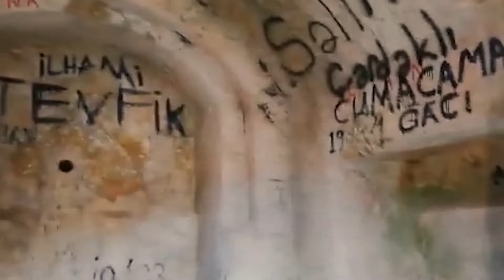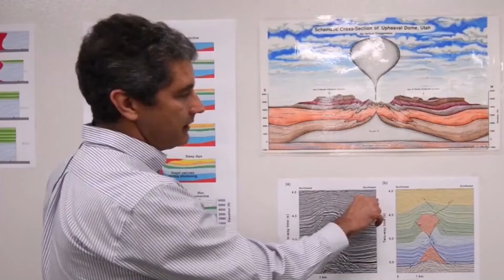Personne n'a dû voir CELA ! Un Drone Capture ce que Personne n'était Censé Voir